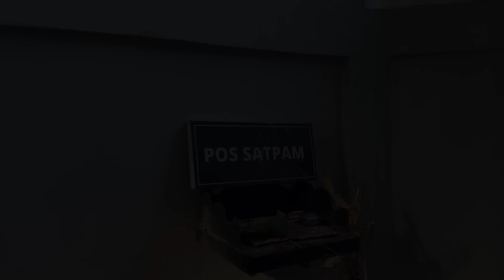DRAMA CALON ISTRI MAKSA NIKAH MEWAH